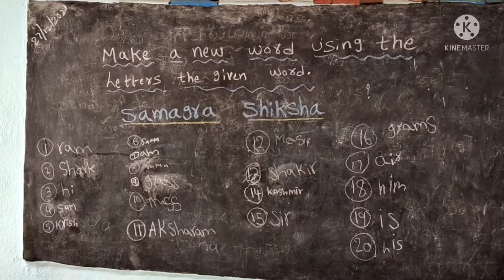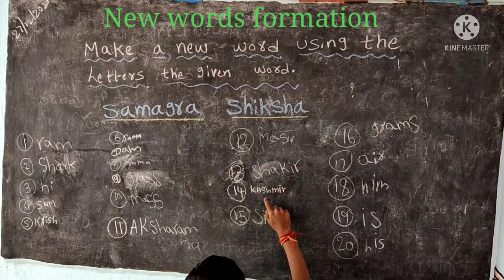festival activities language games english tlm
english
language festival
activities
language games
english tlm